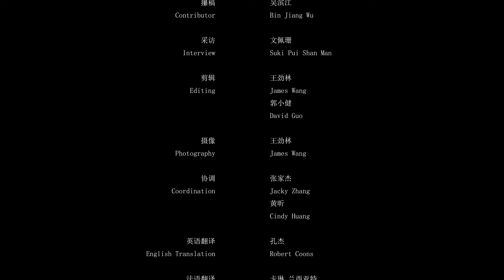Episode 5: TCM Acupuncture is a discipline commbine knowledge and technology (German Subtitles)